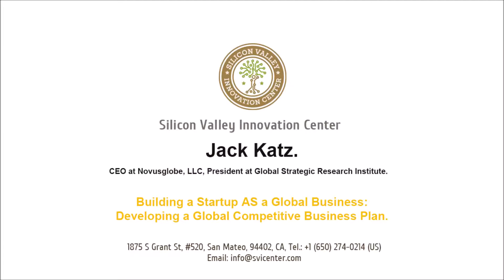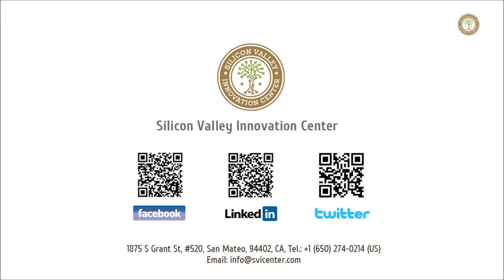Jack Katz: How are you going to sell?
Jack Katz: CEO at Novusglobe.

Jack Katz talks about selling.